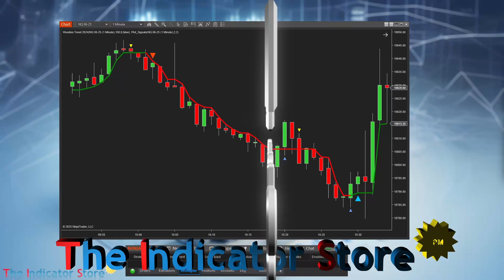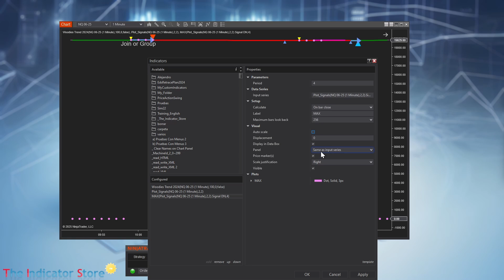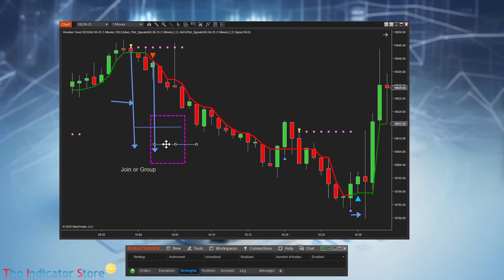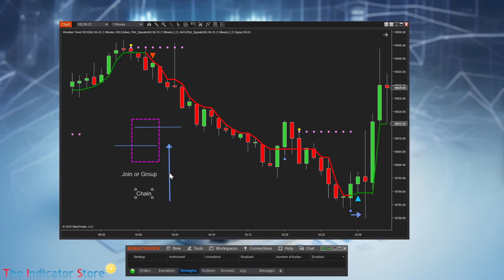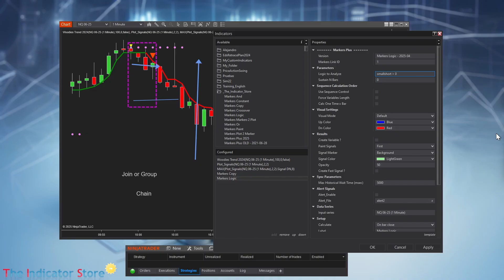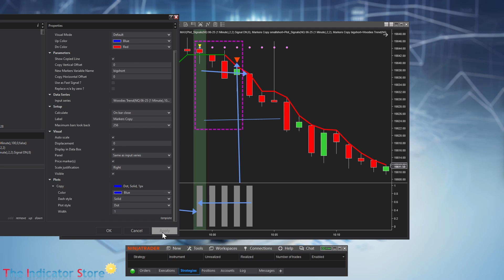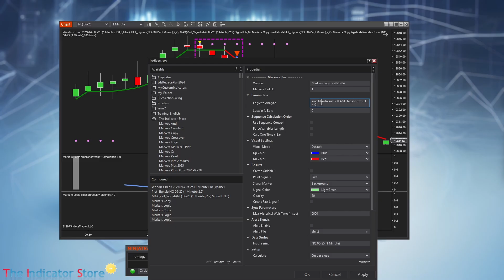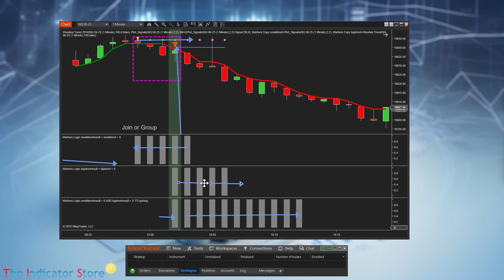Combine Signals for Stronger Setups on NinjaTrader 8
Learn how to combine multiple trading signals in NinjaTrader to create more accurate and reliable strategies.
In this video, we walk you through the steps to group indicators and signals, improve your setups, and make better trading decisions.
Perfect for both beginners and experienced traders using NinjaTrader.
🔧 Tools Used: NinjaTrader 8
📘 Recommended for: Day traders, swing traders, strategy developers

The Indicator Store offers the Best Indicators for NinjaTrader